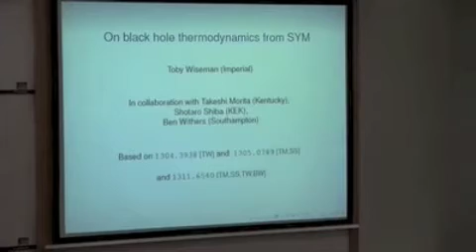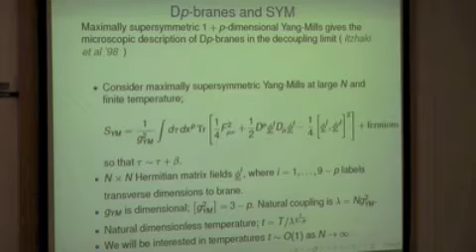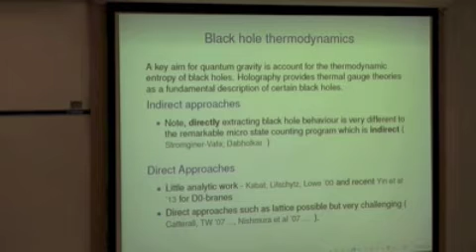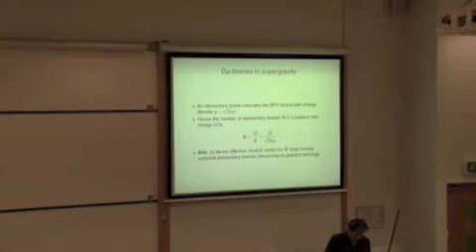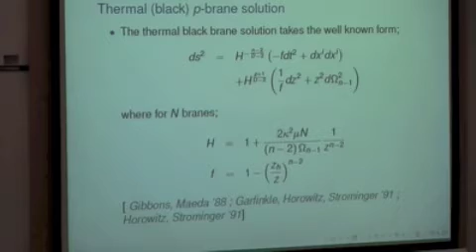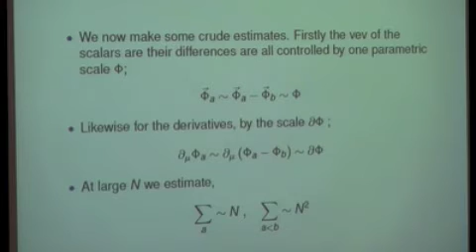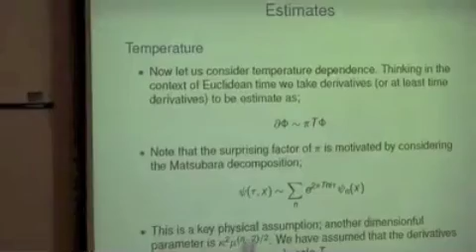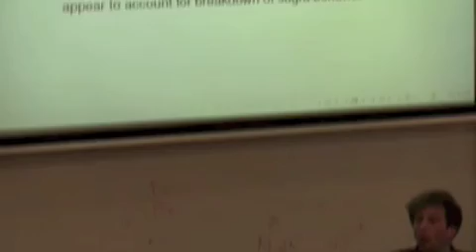Toby Wiseman: On black hole thermodynamics from super Yang-Mills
Nottingham Gravity and Geometry Seminar by Toby Wiseman, March  5, 2014